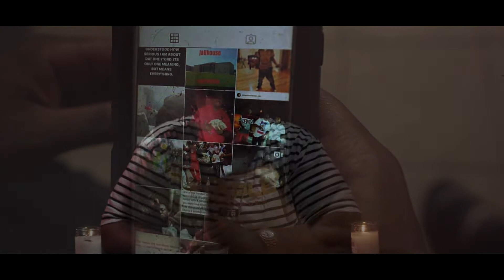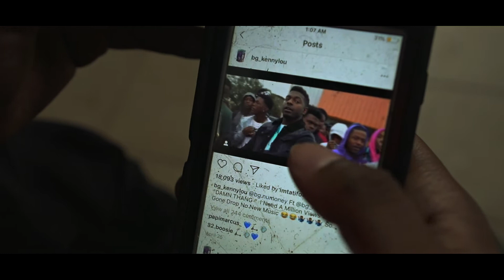Fast Money - Blood of Tears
Keeping up with the hottest music and daily hip-hop news
Specializing In artist Interviews, write-ups and media coverage